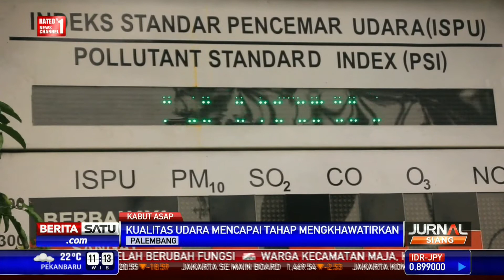Sebanyak 114 Titik Api Ditemukan di Riau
Kabut asap tebal kembali menyelimuti sejumlah kota di Pekanbaru. Kali ini asap berasal dari Riau dimana ditemukan sebanyak 114 titik api.

Facebook.com/BeritaSatuTV
Youtube.com/BeritaSatu